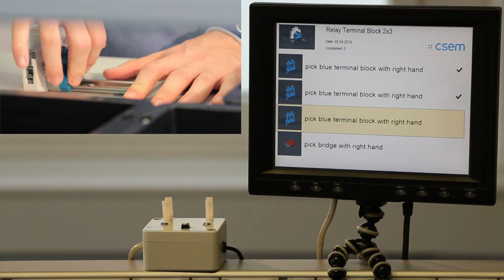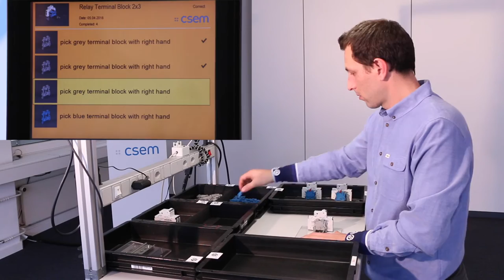Vision-based monitoring of manual assembly processes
A system was implemented for monitoring manual assembly processes using specially developed visual markers in conjunction with machine learning methods that recognize the actions of the assembly worker. The system learns by instruction and provides online information to the user about the assembly tasks within the process. In line with Industry 4.0 concepts this monitoring system is highly configurable offering a great degree of flexibility that makes it is an excellent tool for customized small-batch production runs.